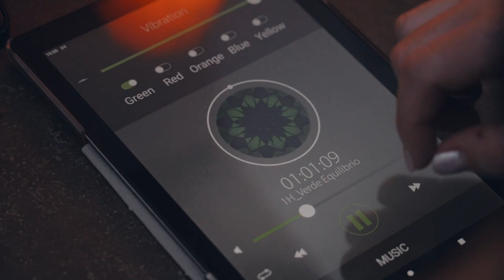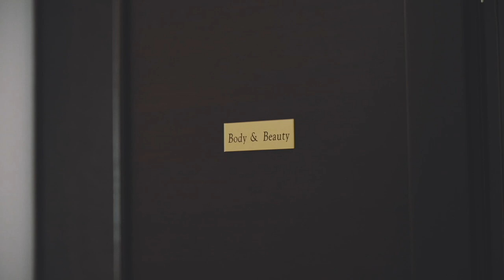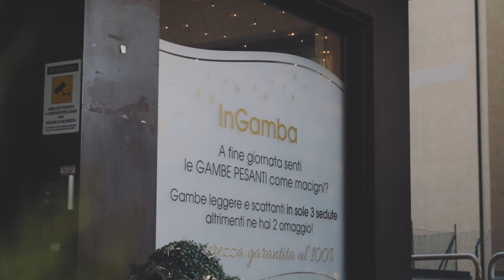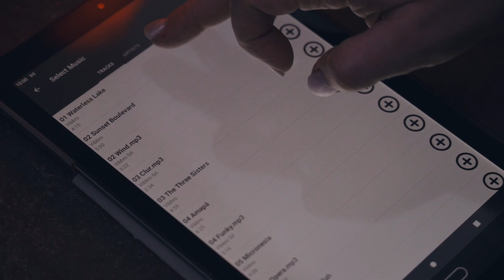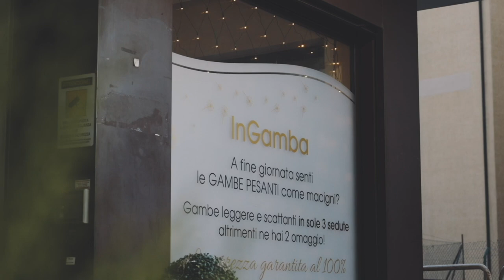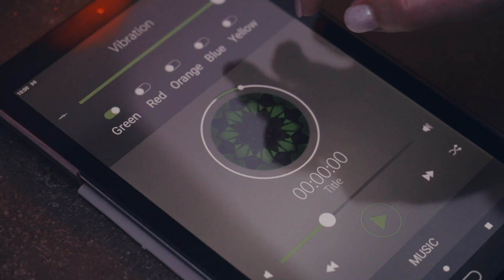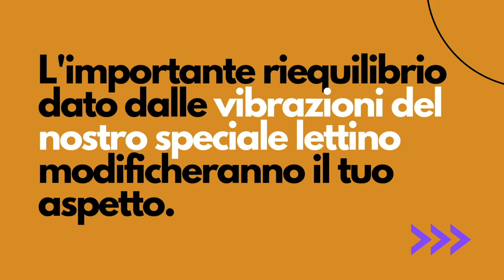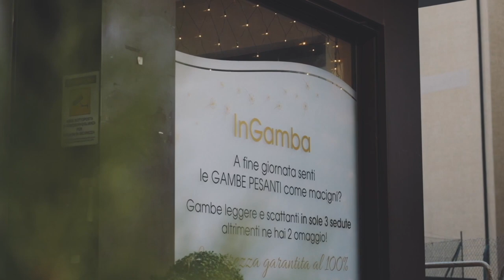Joli, il benessere assicurato